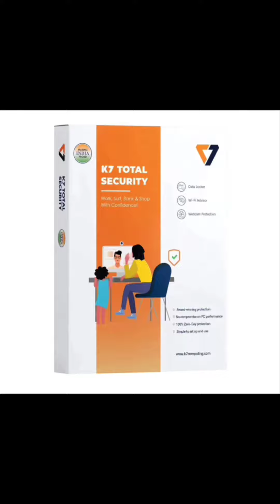Maximize Your Cybersecurity with K7 Total Security | 1 Year Protection | Instant Email Delivery!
Secure your digital world with K7 Total Security - the ultimate defense against cyber threats. Get 1 year of comprehensive protection for 1 user, delivered instantly via email in just 30 minutes, no CDs needed! Safeguard your online experience and enjoy peace of mind.